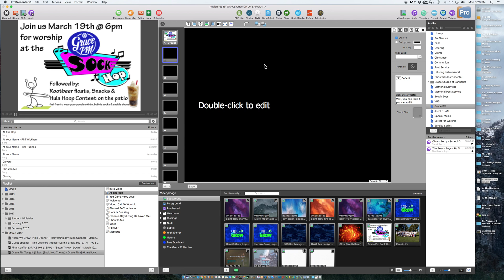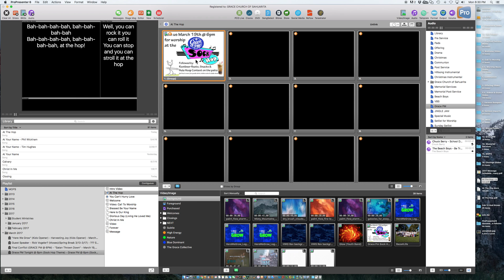ProPresenter 6 - Toggle between stage display and front of house screens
This video will show you how you can toggle between viewing the stage display screen (confidence screen) and what is being projected to the front of house.